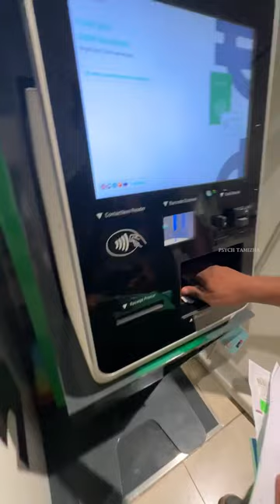How to claim vat refund from UAE 🇦🇪 | Dubai Airport 😍💥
A small video on how to claim your vat for the products purchased from dubai. Note : Bill should be given to your passport name then only you can get the refund.